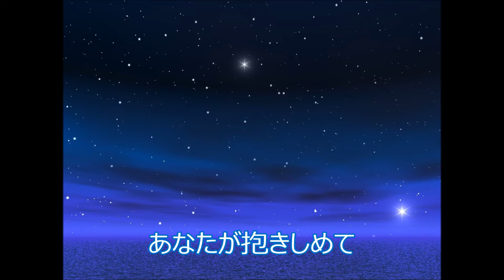伊吹 唯「星に願いを・・・」 【歌詞】【クラソラ】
日本全国で累計100,000枚以上のCDを届けているシンガーソングライター
命、心、家族、故郷などをテーマに歌っています。

YuiとJunとの新ユニット2015.7.1より
「Claiomh Solais〜クラウソラス〜」Official Blog↓

伊吹 唯「星に願いを・・・」
～あなたは空を見上げてますか?～
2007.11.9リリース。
PC(推奨画質設定 720P HD)